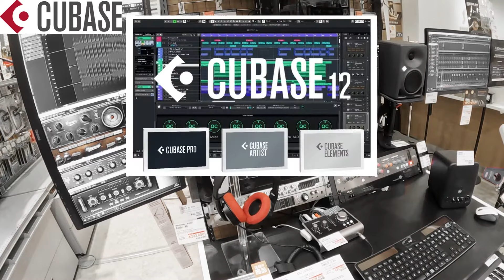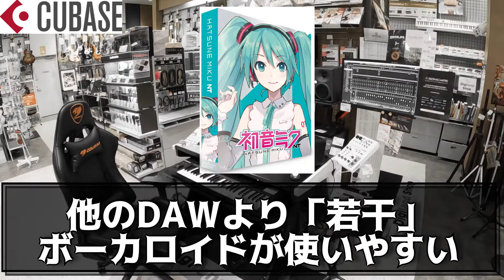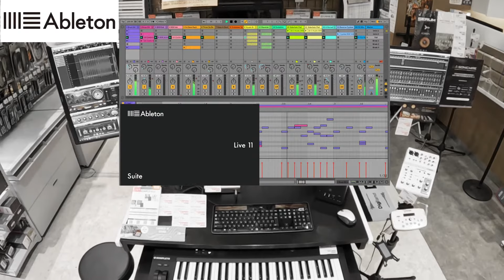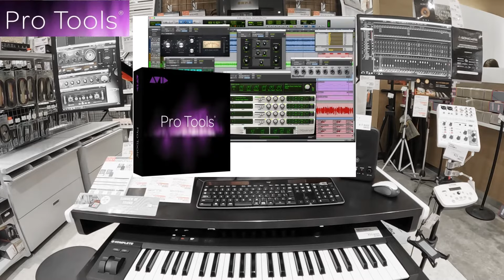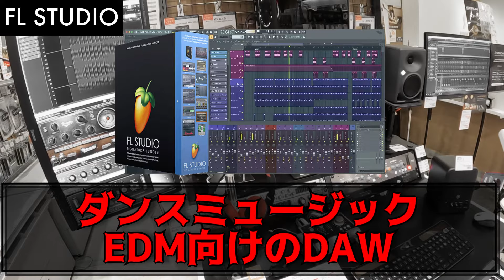DTMを始めるなら見て欲しい おすすめDAW5選！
DTMで最も重要なDAWソフト
様々な種類がありますがどんな違いがあるのかを比較し
5つのおすすめDAWを紹介致します！

■チャプター
オープニング 0:00
Cubase 0:19
Studio One 1:48
Ableton Live 2:49
Pro Tools 3:32
FL STUDIO 4:36

※価格は撮影時点での通常版の価格になっています

■島村楽器オンラインストア
ご案内コード　22861

■島村楽器甲府昭和店　ホームページURL

スタッフ：坂本